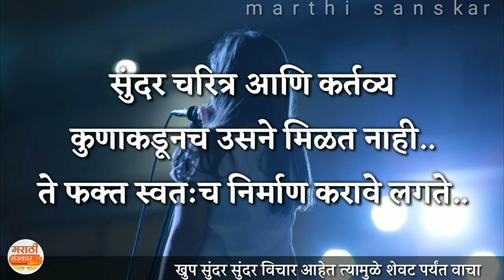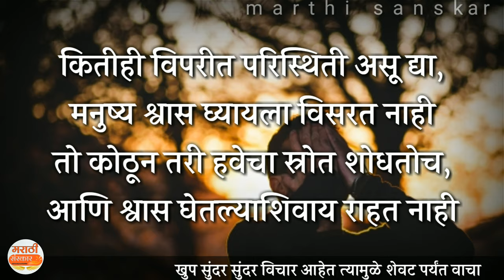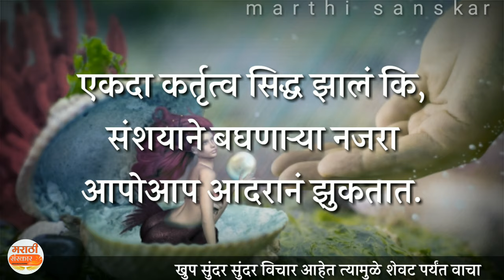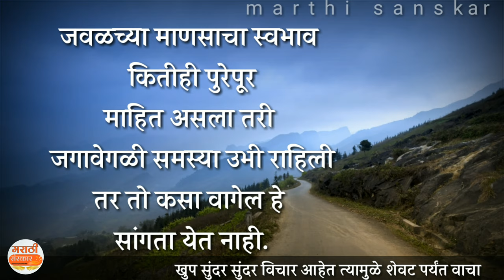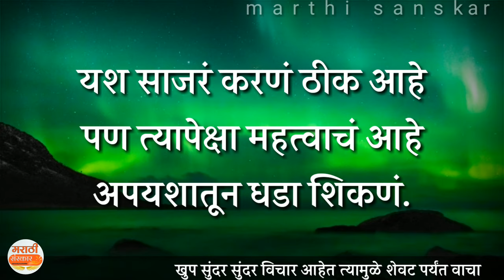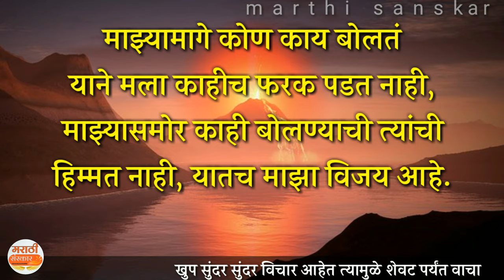एकदम कडक मराठी विचार | marathi thought | marathi suvichar | marathi vichar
marathi thought

सुंदर विचाराचा संग्रह- ८
मैत्री विचार

teg-
marathi thoughts on life,
good thoughts in marathi text,
good thoughts in marathi for students,
आत्मविश्वास सुविचार मराठी,
सुंदर सुविचार मराठी,
सुंदर विचार स्टेटस मराठी,